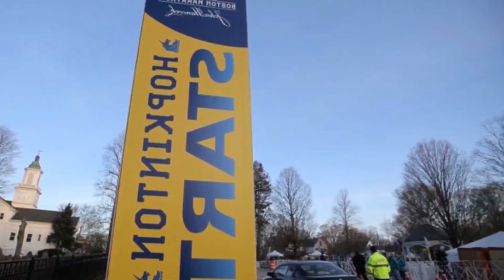WELLESLEY TO SCREAM TUNNEL STUDENTS: PLEASE KEEP YOUR LIPS TO YOURSELF ON MARATHON MONDAY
Since its inception. the midpoint of the Boston Marathons course has meandered through Wellesley College. However. with ongoing concerns about a pandemic. Wellesley has asked students to keep their lips to themselves and has suggested alternatives to snogging sprinters — something . which some students did hundreds of times on Marathon Monday. The Boston Athletic Association issued a similar warning for the 2021 race after the marathon was canceled the year before due to the COVID 19 pandemic.